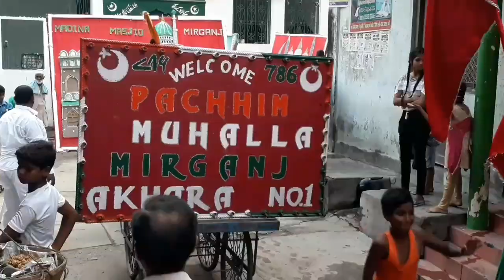मीरगंज शहर की सुप्रसिद्ध मुहर्रम जुलुस। एक ही विडियो में सारे जुलुस देखें MIRGANJ CITY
This is Arun kumar soni ( JASSY)
नमस्कार दोस्तों।
आपका स्वागत है इस चैनल पर ( JAXX JASSY)
इस चैनल पर आप देख सकते हैं कॉमेडी विडियो, डांस विडियो और कुछ खास शहरों का INFORMATION विडियो।

Dosto aap is channel pe dance, comedy or some important information of cities ka video dekh skte hai ...
Or mere videos ka maza ligiye.
In future mai aap logo k bich prank video v share krunga .plz aap mere sath jude rhe .